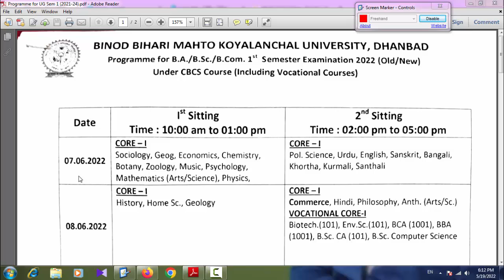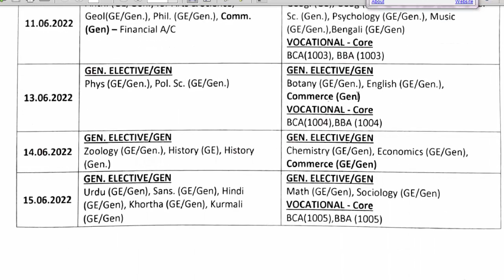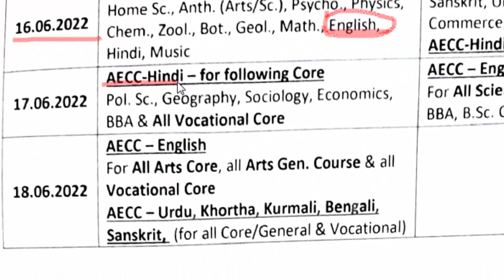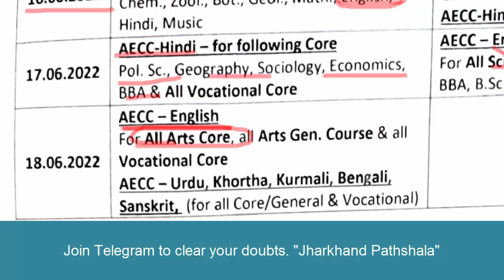BBMKU 1st semester exam 2022 | BA English Honours 1st Semester Exam Date 2022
1st Semester exam date 2022: BINOD BIHARI MAHTO KOYALANCHAL UNIVERSITY, DHANBAD has released the exam date sheet for the 1st semester. All the students of the 1st semester get ready for the exam. The exam date was issued on 18 May 2022. The date has been confirmed for the exam—all the details you can check in the below details.